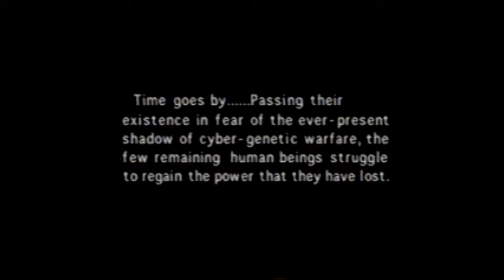Panzer Dragoon 1_Naclyn E's Run.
Full run of Panzer Dragoon 1.